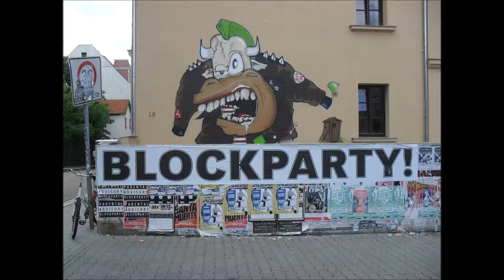El Gato feat. La Chinita - Tu Madre Es Pu